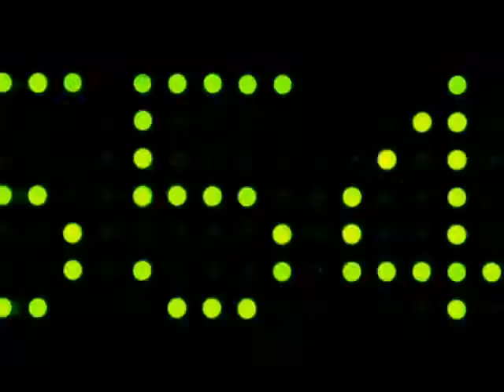Рекламный блок (Канал Disney, 05.08.2012)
Источник: ВКонтакте